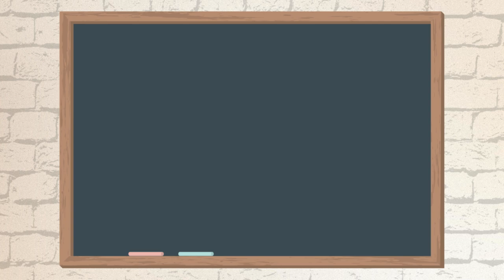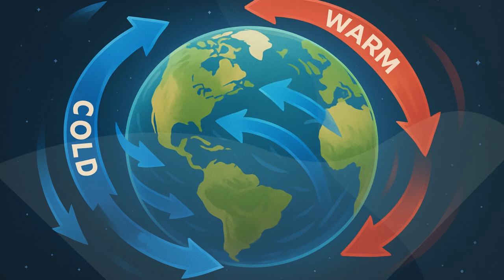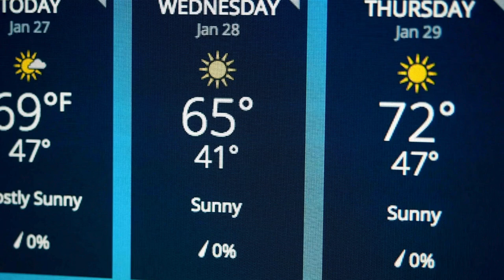How and Why Does the Weather Change? | Educational Kids Episode | Learn About the Weather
Join Smartie the Alpaca on a magical journey through the skies to discover how and why the weather changes! In this fun, dreamy, and science-filled episode, Smartie explains:

☀️ Why the Sun is the Earth's heater
🌬️ How winds are made
☁️ Where clouds and rain come from
🌡️ What weather fronts do
🌪️ And what causes extreme weather like tornadoes, thunderstorms, hurricanes, and snowstorms!

Perfect for curious kids ages 5–8, this animated video helps young learners understand the science behind daily weather in a fun, visual, and gentle way.

💡 This episode builds early science knowledge, supports weather-themed lesson plans, and encourages curiosity about the natural world.

📚 Topics Covered:

What causes the weather

Warm and cold air

How wind works

Cloud formation and precipitation

Weather fronts explained for kids

Extreme weather safety tips

Why weather changes every day